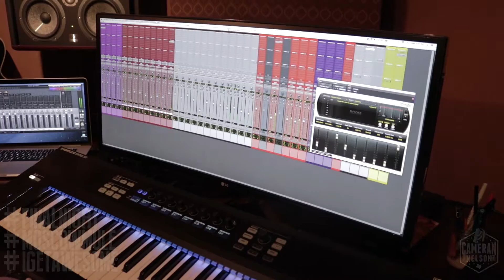In The Studio: Night Three